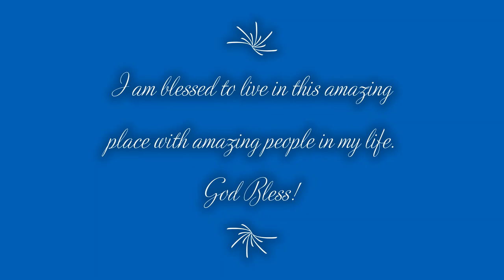PNW Landscapes! 2020